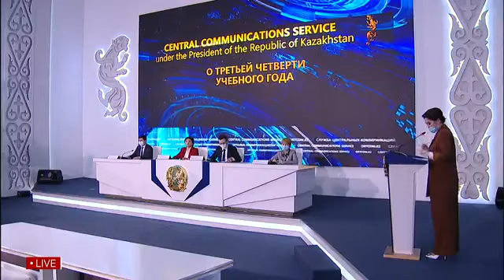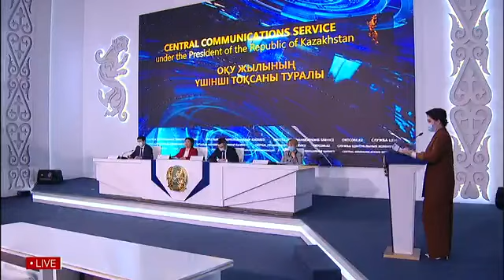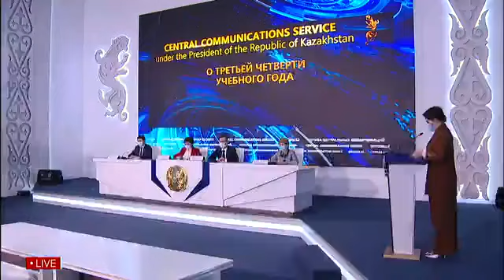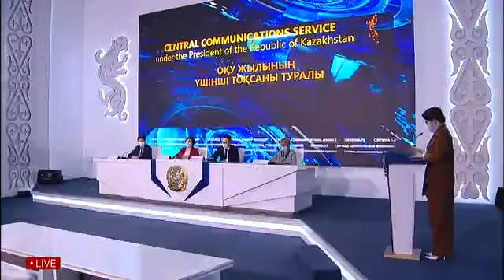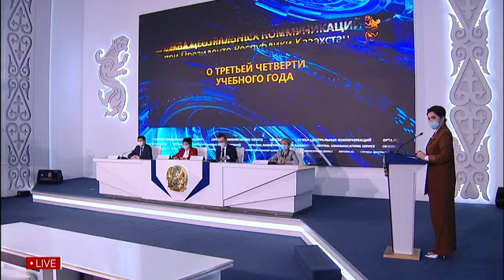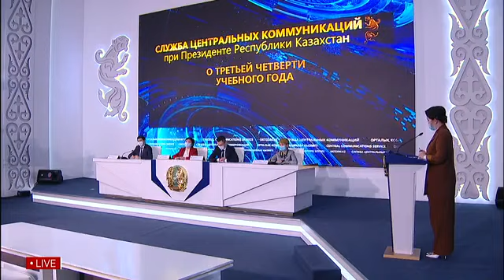LIVE: Оқу жылының үшінші тоқсаны туралы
«Оқу жылының үшінші тоқсаны туралы»

Спикерлер:
ҚР Білім және ғылым вице-министрі Шолпан Каринова;
ҚР Білім және ғылым вице-министрі Мирас Дәуленов;
ҚР Білім және ғылым министрлігінің жоғары оқу орнынан кейінгі білім беру департаментінің директоры Әділет Тойбаев;
ҚР Білім және ғылым министрлігі Білім және ғылым саласындағы бақылау комитетінің төрайымы Гүлзат Көбенова.

«О третьей четверти учебного года»

Спикеры:
Вице-министр образовании и науки РК Шолпан Каринова;
Вице-министр образовании и науки РК Мирас Дауленов;
Директор департамента высшего и послевузовского образования министерства образования и науки РК Адлет Тойбаев;
Председатель комитета по обеспечению качества в сфере образования и науки министерства образования и науки РК Гульзат Кобенова.